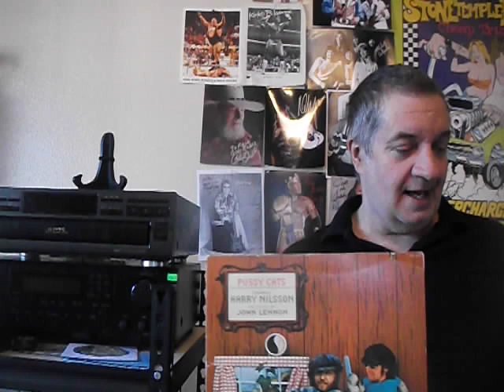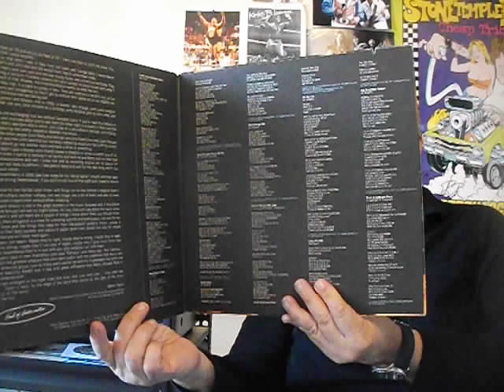Harry Nilsson Pussy Cats Produced by John Lennon:Jukebox From Hell:Ep.25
Psyko   is at it again...our latest sonic adventure is the Aug.1974 album from Nilsson produced by John Lennon Pussy Cats. Did you buy this album when first came out? Are you a Nilsson fan? Fave song or album from him? Any future suggestions for episodes leave in the comments .Enjoy and take care.